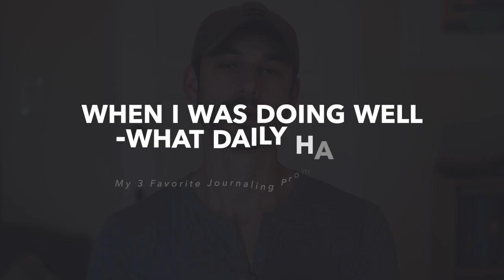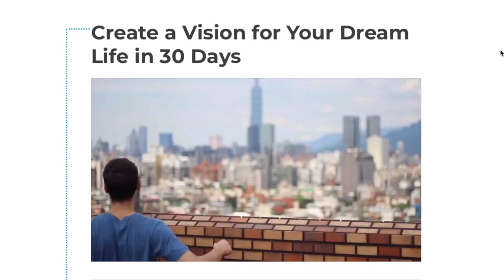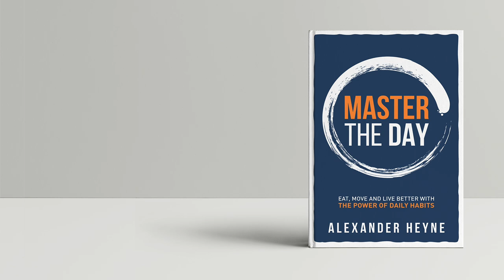My 3 Favorite Journaling Prompts for 2021